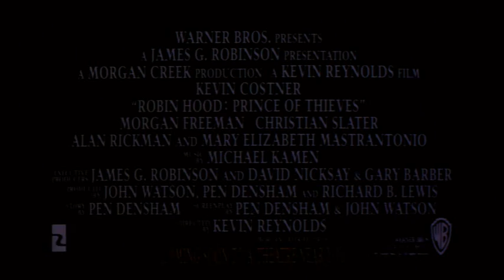Robin des Bois, prince des voleurs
Bande annonce en VO du film "Robin des Bois, prince des voleurs" de Kevin Reynolds

Résumé : Nous sommes au XIIIe siècle. De tous les Croisés anglais qui accompagnent le roi Richard Ier (Coeur de lion), beaucoup meurent ou sont faits prisonniers en Orient. Robin de Locksley réussit à s'évader en compagnie d'un noble Turc, Azeem, auquel il a sauvé la vie. Revenu en Angleterre avec Azeem, Robin trouve son château détruit et son père pendu. En l'absence du roi, toute la région a été mise à sac par le cruel shérif de Nottingham...